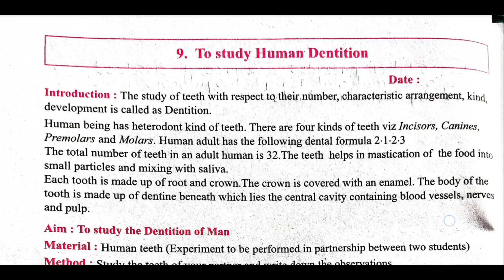9: To Study Human Dentition | PART - A | Practical Answer | 11th Biology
To study Human Dentition | PART - A Experiment No.9 | class 11th Biology | Maharashtra Board

ℹ️ *About Experiment* : The study of human dentition involves examining the structure, function, and arrangement of teeth in the human mouth. Human dentition consists of two sets of teeth: primary (baby) teeth and permanent teeth. It includes different types of teeth such as incisors, canines, premolars, and molars, each specialized for different functions like cutting, tearing, and grinding food. Studying human dentition helps in understanding oral health, dental development, and the role teeth play in digestion and speech. It also provides insights into common dental issues like cavities, misalignment, and gum disease.

❓ *Your Queries Resolved* :
class 11th biology practical notebook answers
class 11th biology practical notebook with answers
11th biology practical book answers